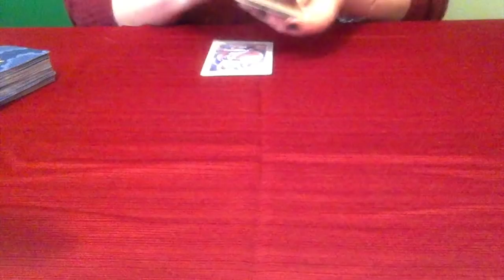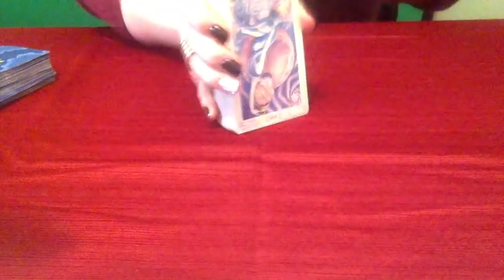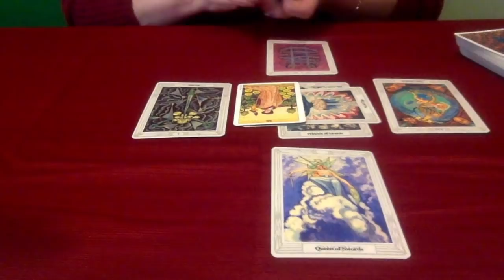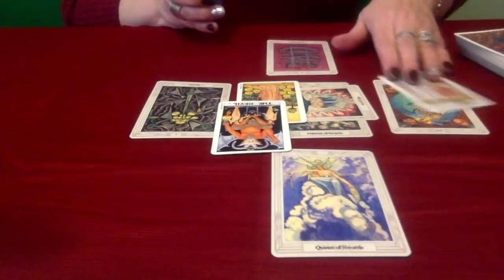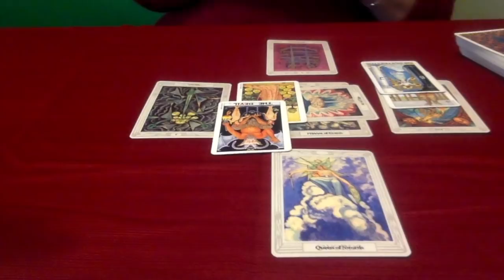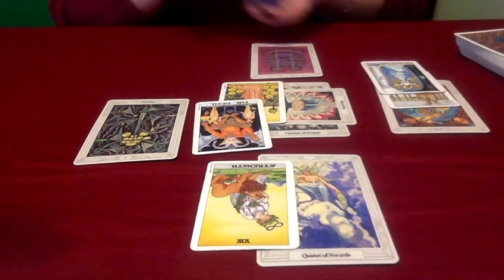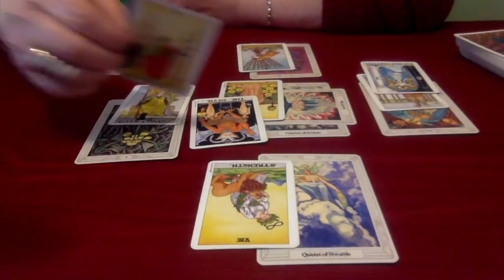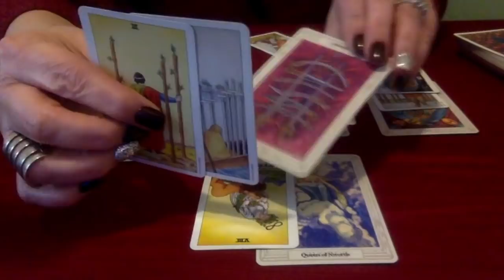Scorpio, So Many Options and People! April 2018 Tarot Reading!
***I try to show the cards for those who are hearing impaired.